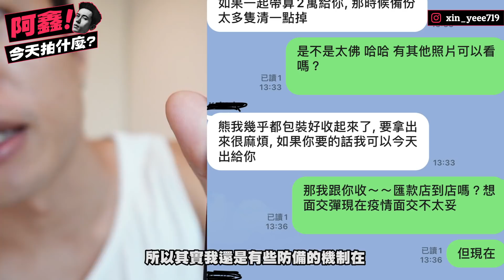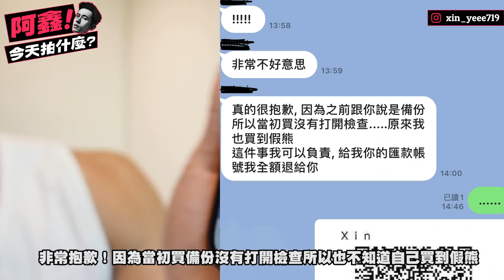我竟然買到假的 BE@RBRICK？！網路買潮物需要注意的幾件事！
原以為這次撿到便宜但殊不知是賭懶的開始.